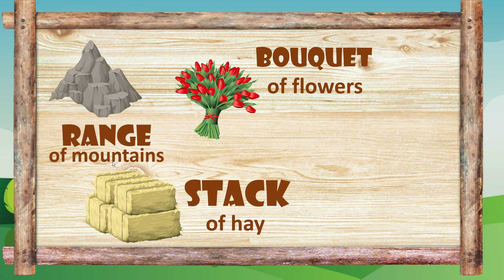Collective Nouns for Animals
Collective Nouns are singular words that name groups of things. They are used to make our writing more specific and meaningful. Learn some of the most relevant collective nouns for animals with this fun video.
The video is part of a broader lesson plan on collective nouns.
For the complete lesson plan, a fun interactive game and other educational resources, please visit NUITEQ Snowflake at Snowflake.live .